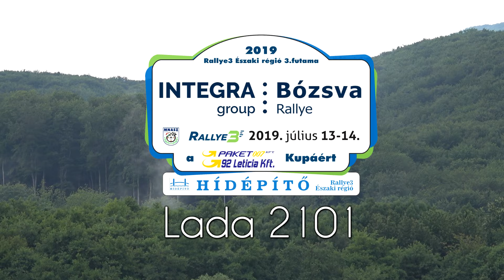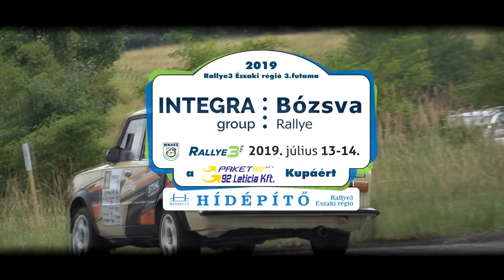Paczur-Varga INTEGRA Bózsva Rallye3| Versenyzői film